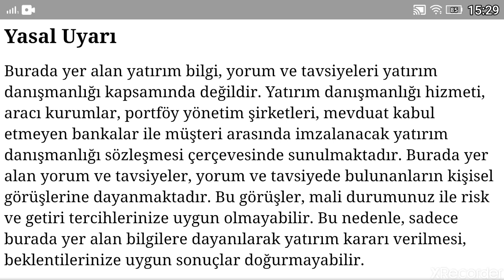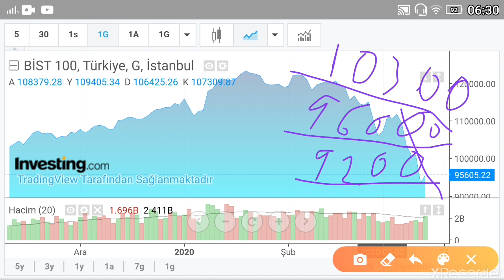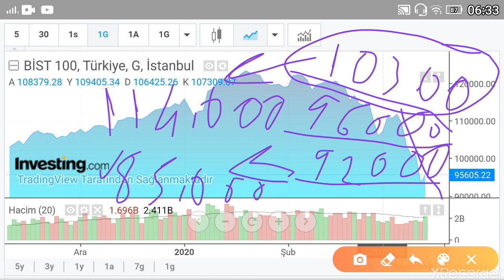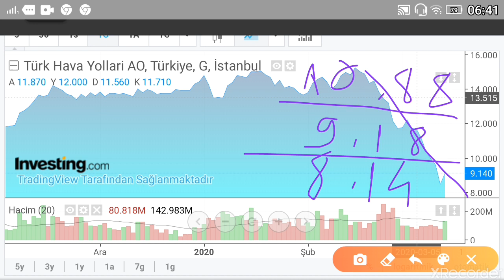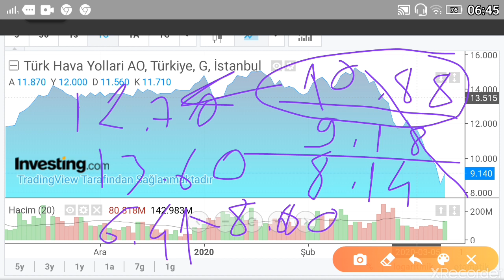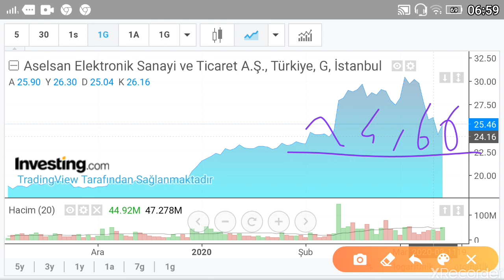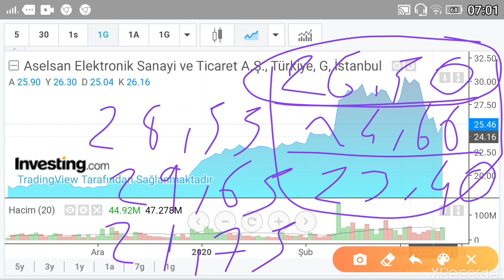Borsa (Bist100) düşecek mi? Aselsan hissesi ne olur? THYAO Hisse analiz ve yorumları... (Ekonomi)